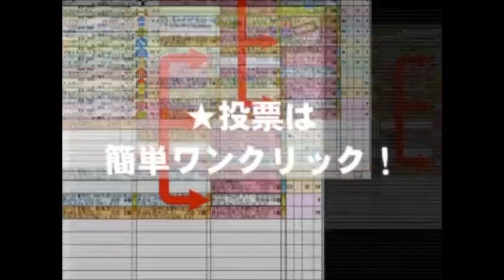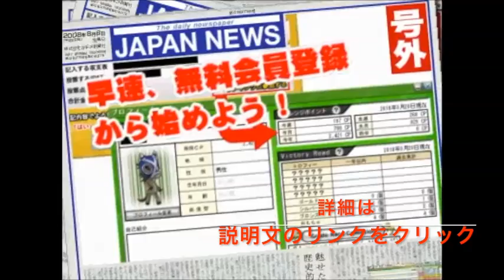根岸ステークス シルクロードステークス当日、 長篠ステークス 競馬レース展開予想 2017年 「競馬レース結果ハイライト」≪競馬場の達人,競馬予想≫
中山金杯
京都金杯
日経新春杯
京成杯
愛知杯
有馬記念
阪神カップ
中山大障害
金鯱賞
ジャパンカップ
京阪杯
福島記念
天皇賞（秋）
菊花賞
富士ステークス
秋華賞
京都大賞典
毎日王冠
神戸新聞杯
新潟記念
札幌記念
北九州記念
ＣＢＣ賞
七夕賞
関屋記念
小倉記念
レパードステークス
函館記念
宝塚記念
中京記念
函館2歳ステークス
安田記念
鳴尾記念
日本ダービー
東京優駿
目黒記念
京都ハイジャンプ
オークス
優駿牝馬
平安ステークス
天皇賞（春）
青葉賞
新潟大賞典
京都新聞杯
皐月賞
桜花賞
高松宮記念
マーチステークス
日経賞
毎日杯
阪神大賞典
中山記念
阪急杯
小倉大賞典
愛知杯
京都記念
共同通信杯
クイーンカップ
きさらぎ賞
東京新聞杯
日経新春杯
京成杯
中山金杯
京都金杯
有馬記念
中山大障害
凱旋門賞
競馬 名 勝負
競馬ラボ
競馬 実況
宝塚記念
菊花賞
日経新春杯
競馬ブログ
馬券術
競馬ブック
中京記念
jra-van
札幌記念
中山金杯
競馬 事故
京都大賞典
競馬 2ch
複勝 三連単
武豊
優駿
七夕賞
日刊競馬
高松宮記念
競馬ソフト
投資競馬
jra
ＪＲＡ
競馬
京都金杯
天皇賞（秋）
宝塚記念
北九州記念
東海ステークス
競馬ブック
競馬エイト
競馬の達人
重賞
競馬 名 実況
中山大障害
小倉記念
競馬
競馬予想
競馬場
競馬 ファンファーレ
安田記念
WIN5 万馬券 枠連
函館記念
競馬beat
競馬場
競馬ダイジェスト
ＪＲＡ－ＶＡＮ
競馬 予想
馬連 三連複 単勝 ワイド
新潟記念
G1
的中率
ジャパンカップ
馬券
競馬結果
天皇賞（春）
競馬 名実況
日経ラジオ
秋華賞
京成杯
名勝負
日刊コンピ
エリザベス女王杯
競馬beat
競馬儲ける
キズナ
フェアリーステークス
毎日王冠
競馬 感動
スプリンターズステークス
競馬新聞
デイリー杯２歳ステークス
競馬中継
オークス
競馬場の達人 林修
万馬券
競馬 名勝負
３連単
有馬記念
京都牝馬ステークス
回収率
競馬必勝法
皐月賞
競馬 落馬
藤田菜七子
高知競馬

競馬予想,
競馬場の達人 2016,
競馬 名勝負,
競馬 大勝負,
競馬予想tv,
競馬の達人,
競馬場の達人 2015,
競馬 感動,
競馬 大根おろし,
競馬 予想,
競馬 勝負,
競馬 名実況,
競馬 cm,
競馬 ドバイ,
競馬 アラシ,
競馬 圧勝,
競馬 有馬記念,
競馬 青嶋,
競馬 アクシデント,
競馬 あらし,
競馬 アニメ,
競馬 当たり,
競馬 引退式,
競馬 岩田,
競馬 池添,
競馬 依存,
競馬 一点,
競馬 win5,
競馬 浦和,
競馬 uae,
競馬 ウオッカ,
競馬 うま吉,
競馬 uaeダービー,
競馬 映画,
競馬 エリザベス女王杯,
競馬 演出,
競馬 大阪杯,
競馬 音楽,
競馬 桜花賞,
競馬 大儲け,
TARGET
ターゲット
天童なこ
umapple
umajinnet